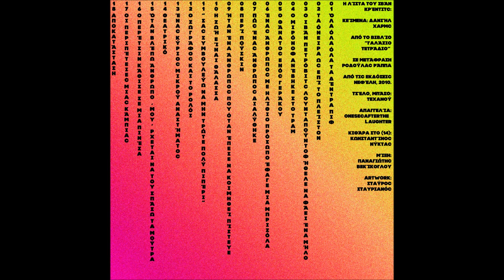Τεχανού+onesecafterthelaughter - 01 - Όλα όλα όλα τα δέντρα πιφ